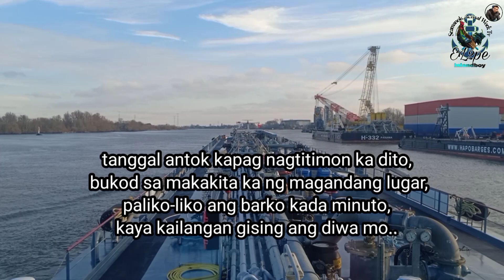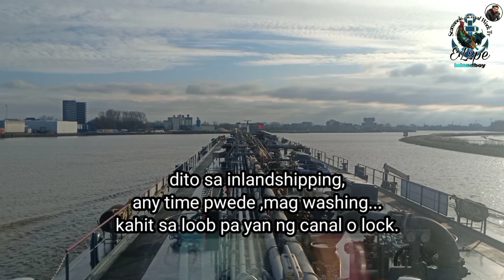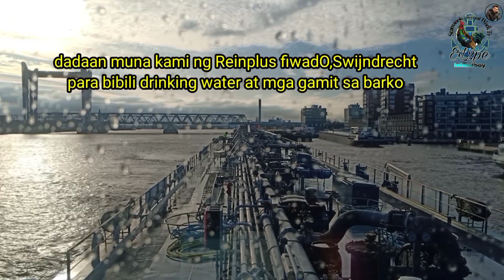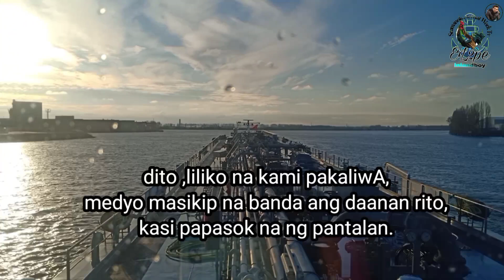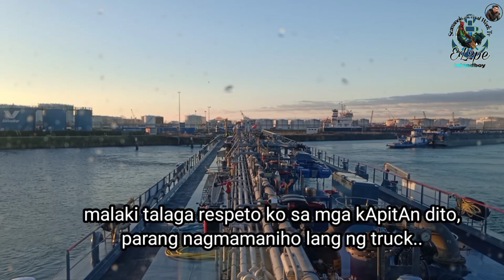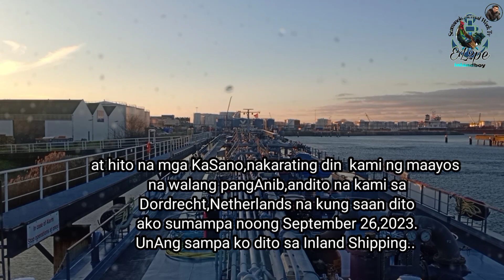Inland Shipping Mts Sonora time lapse1,Merwehaven to Dordrecht